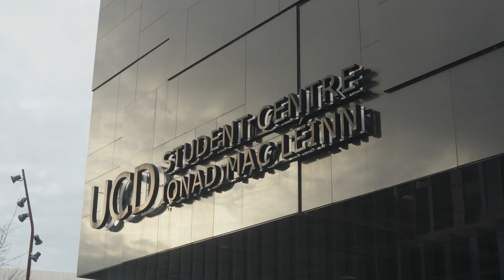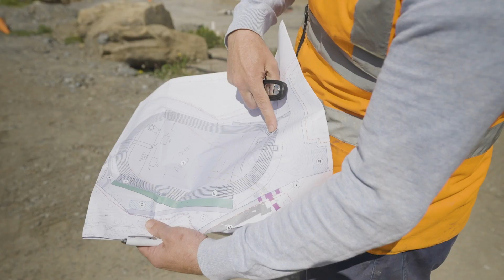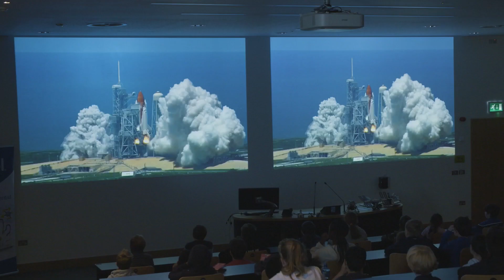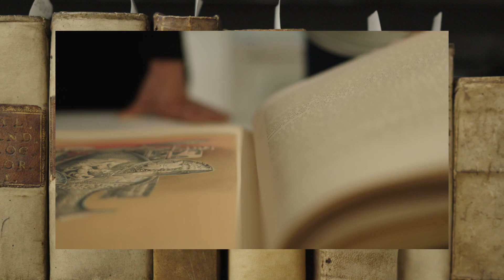Acting President's Highlights - UCD Year in Review 2021/2021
Professor Mark Rogers, Acting President of UCD, reflects on key highlights from the past academic year 2021/2022 and recognises the contribution of alumni to the UCD community.